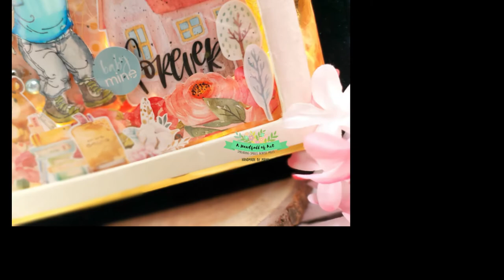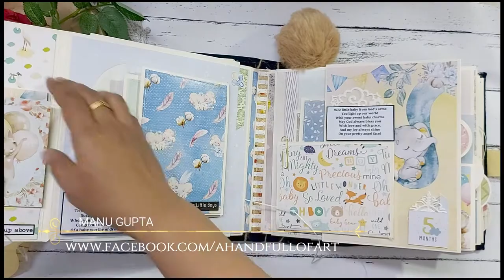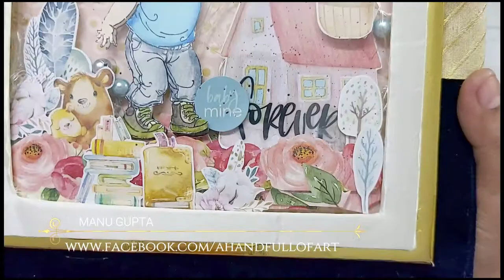Munchkin baby boy album | Handmade Album | 1st year Record Book | Best Handmade scrapbooks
Tiny hands, tiny toes
A heavenly bliss to you is bestowed
Gentle smiles and tender cries
Surely brightens up your sky.
This baby album is one of my most favorite ones, with bright and chirpy colors, it is sure to make your heart swoon

Category

Sounds: Copyright to the owner.